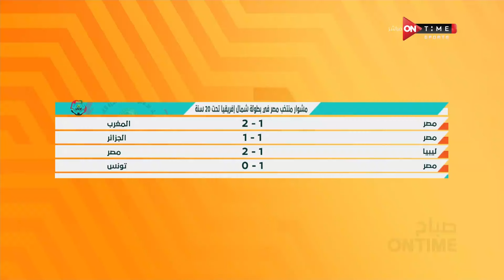صباح ONTime - منتخب الشباب يتأهل لأمم إفريقيا بعد الفوز على تونس بهدف نظيف